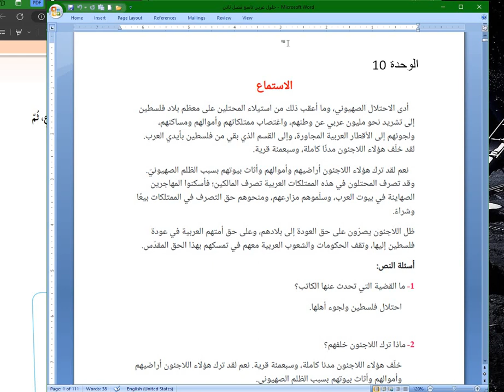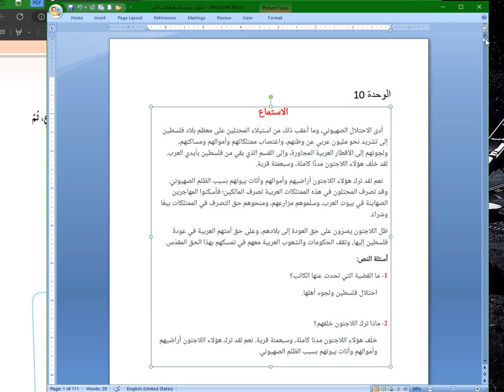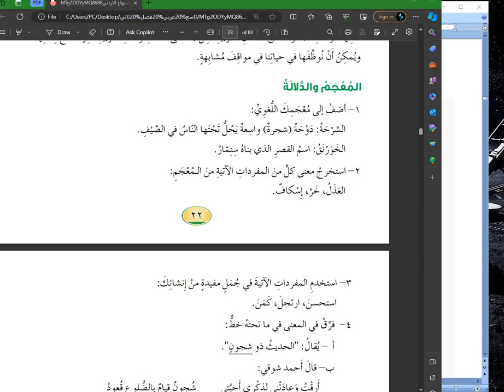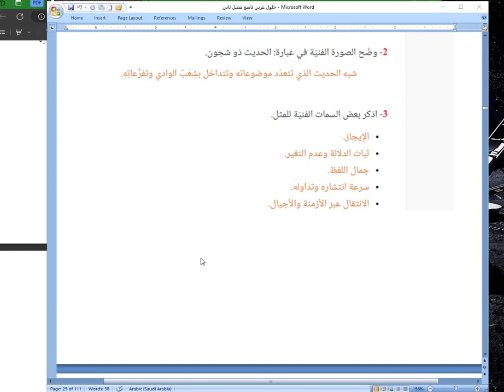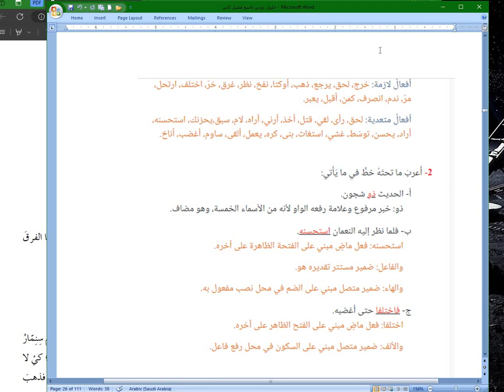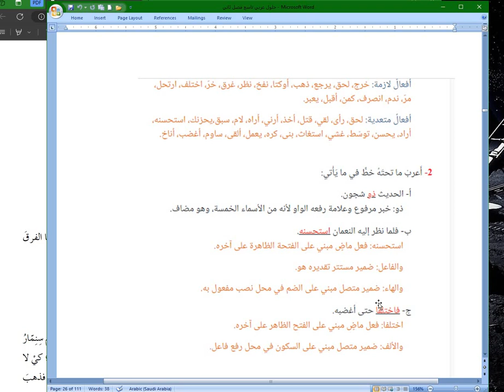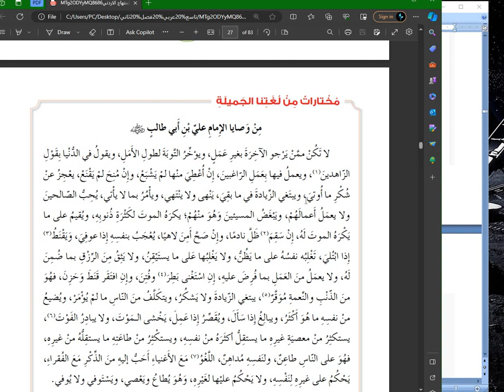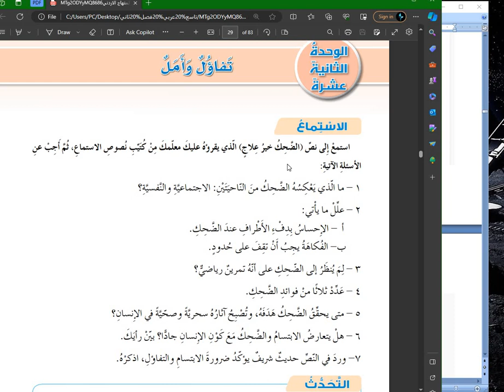امثال عربية ( قصة مثل ) وحدة 11 عربي تاسع